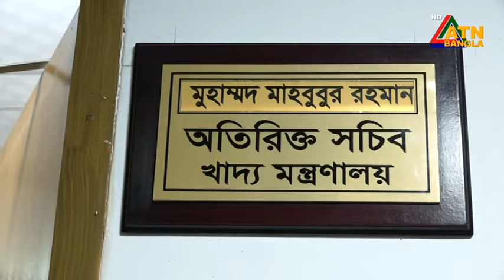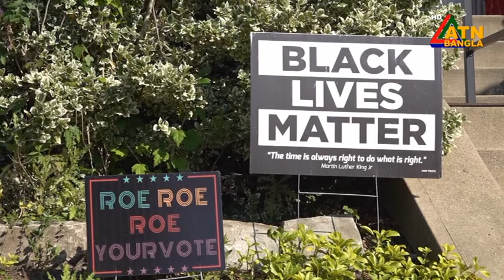এটিএন বাংলার দুপুর ২ টার সংবাদ 14.10.2024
এটিএন বাংলার দুপুর ২ টার সংবাদ ।